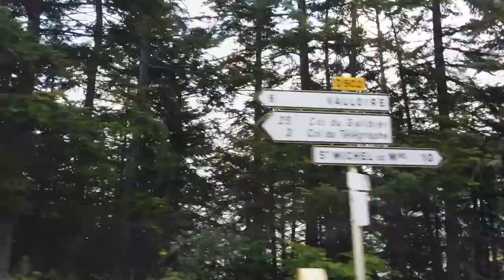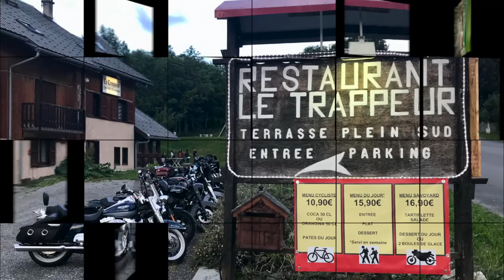2020 06 - Grand WE Harley à Valloire (Jour 01)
Souvenir vidéo du premier jour d'une grand week-end à Valloire (73) entre amis et en Harley-Davidson (le trajet, le col du télégraphe…)